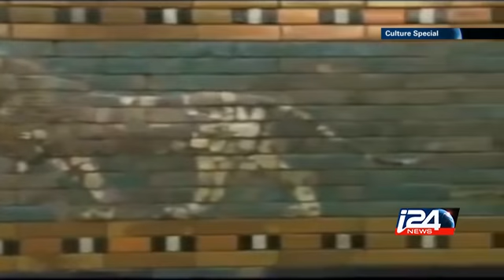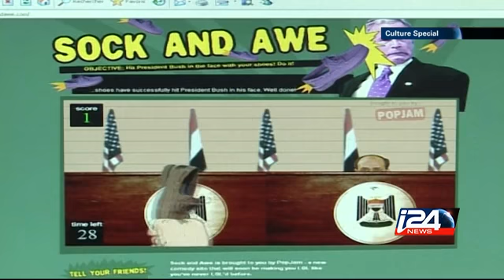Culture - 09/15/2015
Israeli artists pay tribute to Joseph Beuys; Corey Harris brings the blues and its history to Jerusalem; Ai Weiwei  london retrospective i24news is an international 24-hour news and current affairs television channel based in Jaffa Port.